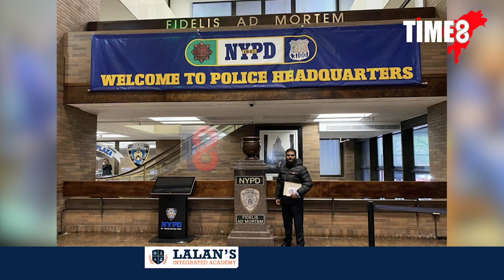আমেৰিকাৰ নিউয়ৰ্কৰ চিটি পুলিচত নিযুক্তি লাভ কৰিলে অসমীয়া যুৱক ছহিদ আবিদুৰ ৰেজা চৌধুৰীয়ে।